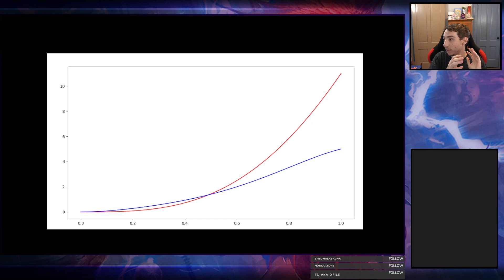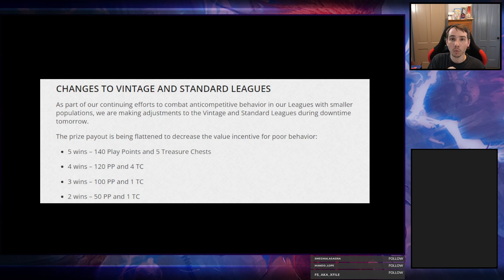Magic Online Addresses the Win-Trader Problem in Vintage Leagues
My thoughts on the recent change to Vintage League

00:00 The Problem
01:19 The Solution
04:43 The Implementation and The EV
06:33 My Opinion/Why I play Leagues
08:33 My Changes to the Solution